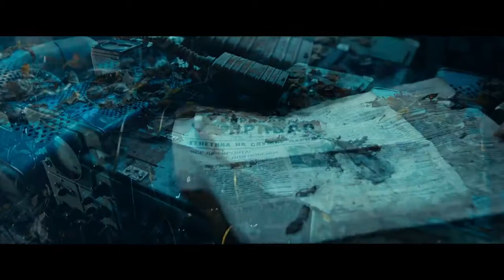OST DefenderS crazy russian .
Russian clip for a film about superheroes defenders.